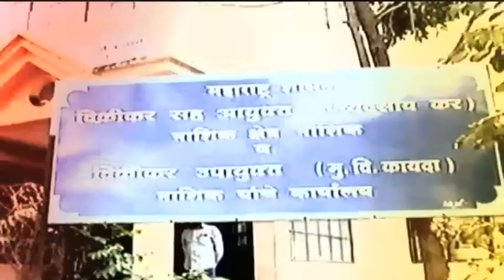टोस्ट खाताय मग ही बातमी पाहा | Report On Bakery Dirty Toast And Khari Update